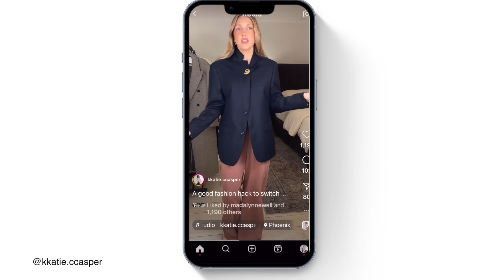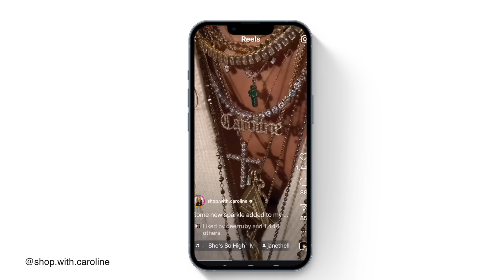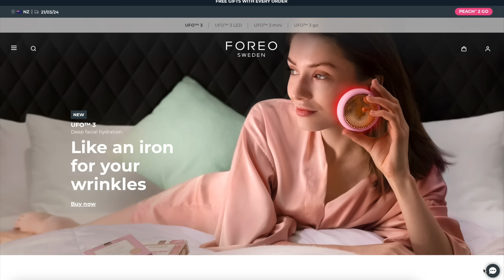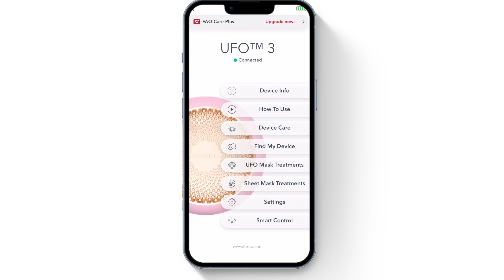Wearable Jewellery Trends For 2024!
I have fond memories of going through my grandmother's jewelry collection every time I visited to her and my interest and fasincation with all sorts of jewels hasn't waned since. I've always believed that jewelry can totally transform an outfit and today I wanted to share a collection of some of the coolest jewelry trends happening this year. Of course, you probably won't find all of these fashion trends appealing but I'm really hoping you'll find something to love. I'm especially excited about brooches and I've already come up with a few fun ways to style a few of my faves. I also can't believe I said my beautiful safety pin brooch was ysl when it's Christian Dior - arrggghhh! I'm blaming old age on getting that wrong LOL. Anyway, I'd love to hear your thoughts on the trends mentioned in today's video and I also wanted to say a very big thank you to the team at CoPilot for sponsoring today's episode.
As always, thanks so much for taking the time to watch and comment on my videos - it's means the world to me so thank you.

Leonie

4. Sphere necklace
5. Sphere ring
6. Gold ball necklace
7. Boston ball chain
8. Sphere earrings
9. Mejuri anklet
10. Snake chain
11. Thick snake chain
12. Paperclip necklace
14. Name plaque necklace
15. Samantha necklace
16. Puffy letter necklaces
17. Bubble script necklace
18. Seashell pendant
19. Organic shaped pendant
20. Silver circle
21. Blue & pink stone bracelets
22. Heart earrings

Mellow Cosmetics Liquid Lip Paint in Barcelona
Hourglass in Peacemaker
ModelCo lipgloss in Morocco